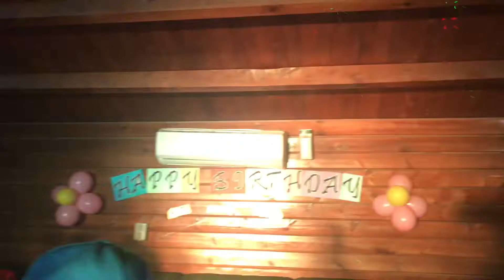Triple birthday 🎂celebration! 🥳🎈Those memories! 😉 ll having a good times l enjoy the party! 🎉🎊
Sobrang late upload sorry guys busy lang talaga! 🙊😅ll Super enjoy lang! ❤️